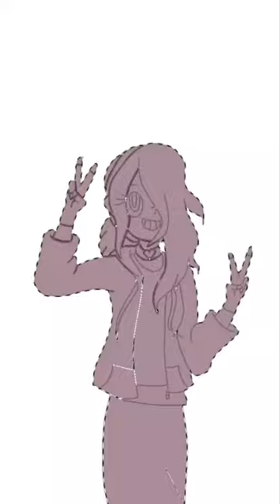Character ocs I designed to represent myself part 2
Hey everyone hope you all have a wonderful day!

Art software; Ibis Paint X
Editing software; video maker for YouTube